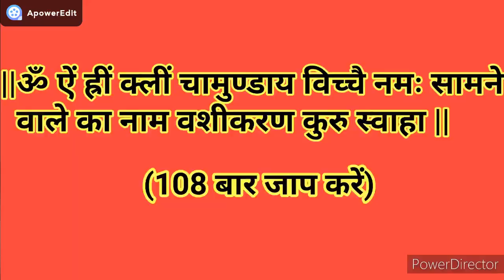Vashikaran mantra।vashikaran totke। vashikaran kaise karen।वशीकरण टोटके, vashikaran specialist